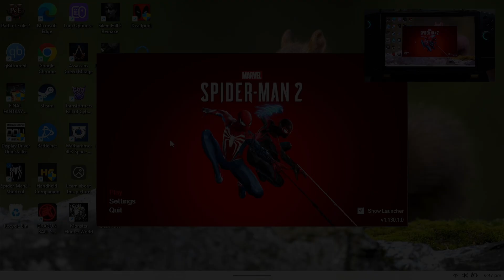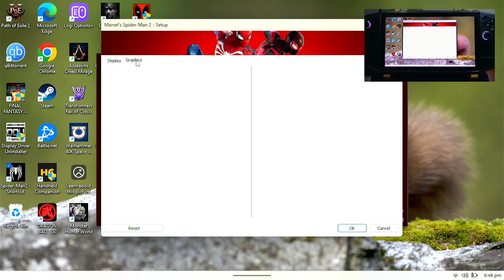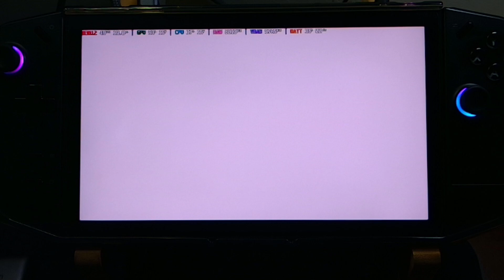Marvel's Spider-Man 2 Legion Go | Filipino Review and Gameplay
Here's the official Steam version of Spider-Man 2 Gameplay on Legion Go.